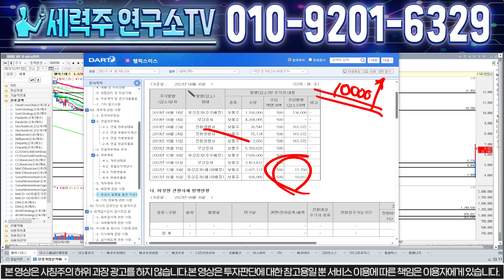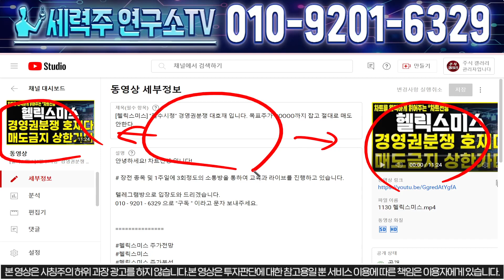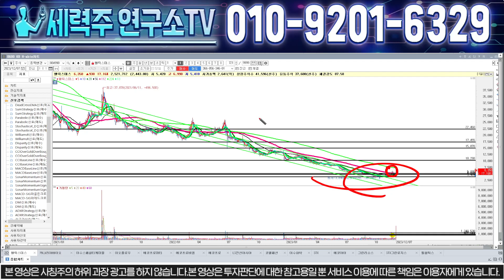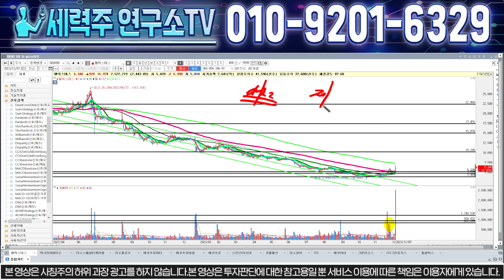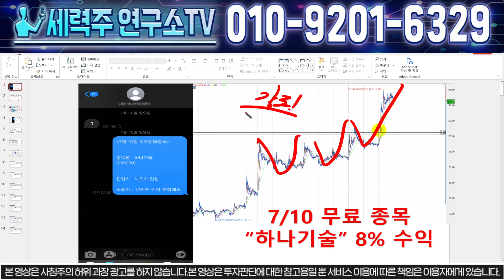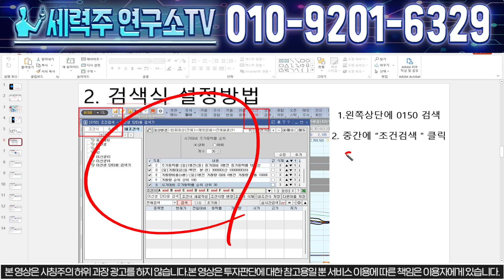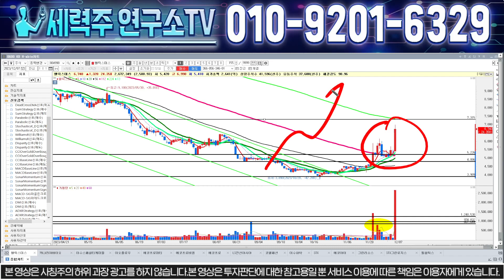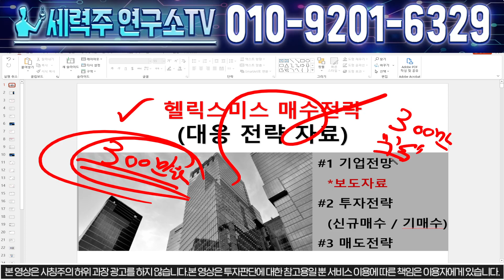[헬릭스미스 주가분석] "작전정보유출" 대주주평단 11000원 올라 갈 수 밖에 없습니다. 현 구간에서 반드시 이렇게만 대응하세요..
# 장전 종목 및 1주일에 3회정도의 소통방을 통하여 교육과 라이브를 진행하고 있습니다.

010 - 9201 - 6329 으로 "구독 " 이라고 문자 보내주세요.

헬릭스미스 주가전망
헬릭스미스 주가분석